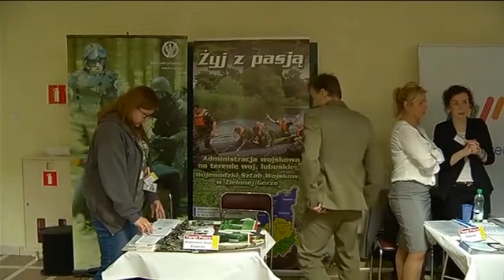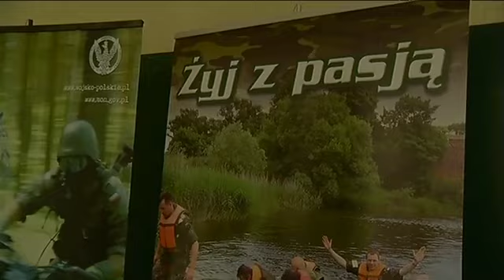targi pracy RTVLubuska